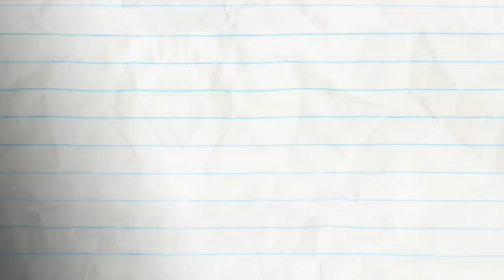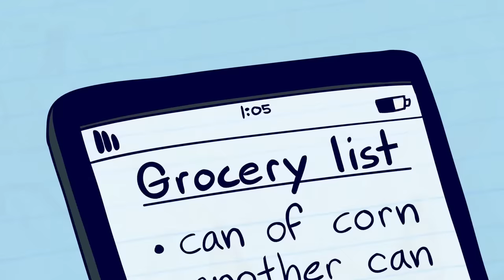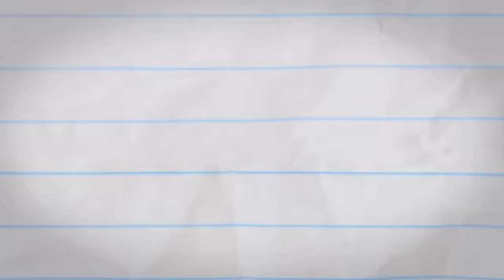Helter Shelter And More Pencilmation! | Animation | Cartoons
2:59 - ZEST IN SHOW

5:33 - FLAKE IT TILL YOU MAKE IT

6:54 - LAW AND DISORDER

10:18 - GINGERBREADY OR NOT

13:23 - SHOULD I PLAY OR SHOULD I GO?

14:57 - FIGHT FLUB

19:10 - A CAWTIONARY TALE

21:37 - MUSCLE MADNESS

24:54 - NO FUN IN THE SUN

27:22 - HAMBURGIRL

Helter Shelter And More Pencilmation!

CREDITS FOR HELTER SHELTER

Producer, Story, Script & Title Card - Brien Hart
Lead Animation & Inbetween Animation - Riccardo Pennacchietti
Voice Characterization - Joe Porter, Leif Grant & Kesh Mesha
Palette - Christian Benavides
Director & Compositing - Francis Florencio
Animation Revisions, Coloring & Animatic - Ariane Lapointe
Thumbnail Director - Pieter Kuperus
Thumbnail Illustrator - Jose Daniel Rodriguez Lopez